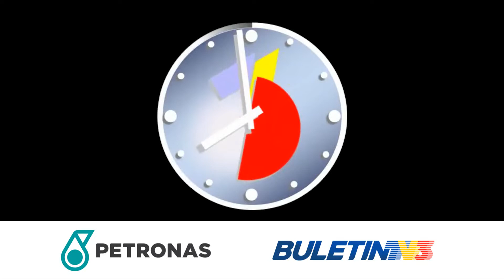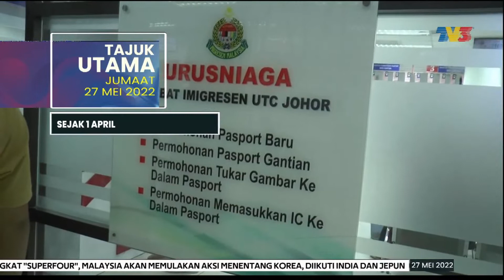Buletin Utama TV3 (27 Mei 2022) Continuity Opening dan Closing edisi Lagenda bersama Azmi Aziz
Sistem Televisyen Malaysia Berhad

bersama
Azmi Aziz, Siti Khadijah Jaafar dan Nazri Atari

Penerbit Eksekutif: Mior Abdul Malek Raiyani
Penerbit: Azliyanti Ib-berahim